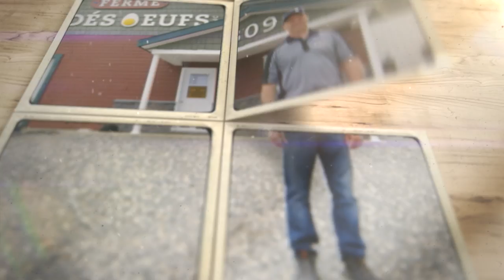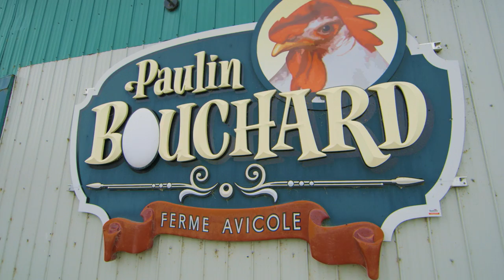Rencontrez la famille Bouchard, fiers producteurs d'œufs à St-Gédéon-de-Beauce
La Ferme Gédéoeufs inc. a commencé ses activités en juin 2015 et se spécialise dans la production d’œufs de poules en liberté. Elle est la propriété de Charles-Éric Bouchard et de Paulin Bouchard permettant l’établissement en aviculture d'une 4e génération.